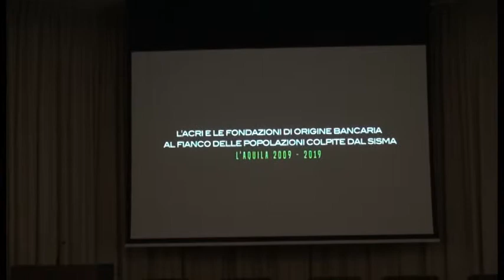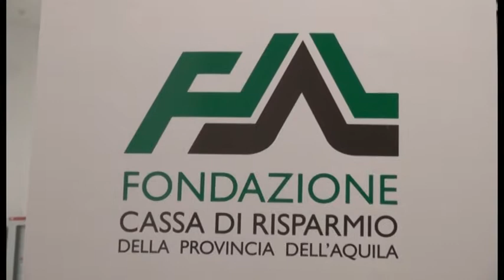Fondazioni bancarie, il sostegno all'Aquila